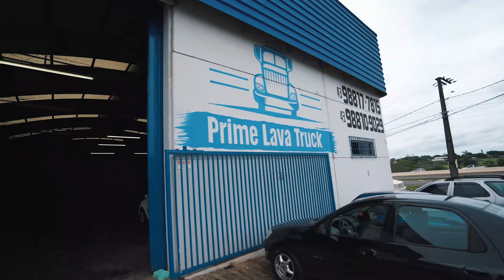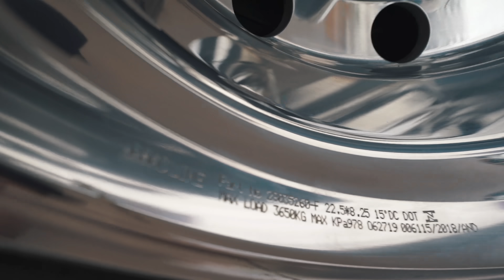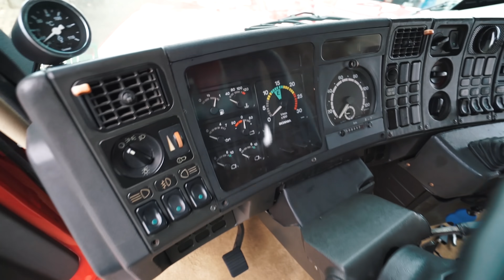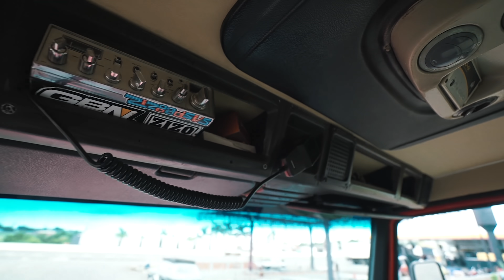OLHA COMO ELE DEIXOU MEU SCANIA 😍 EU PRECISAVA!